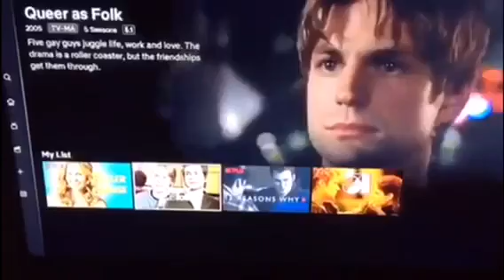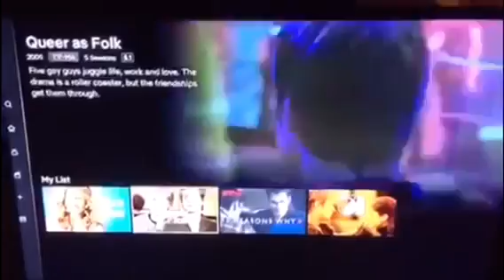Queer As Folk Netflix Menu